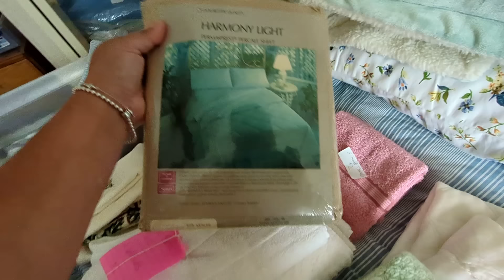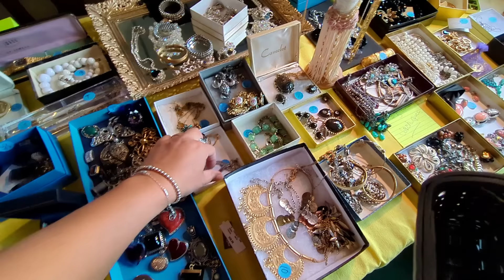Muita coisas de marca e muitas bonecas